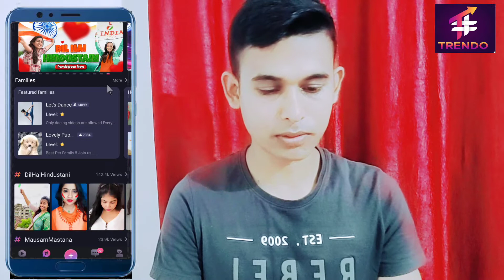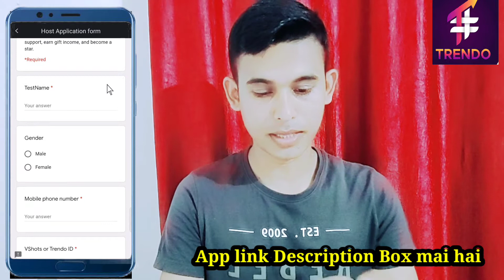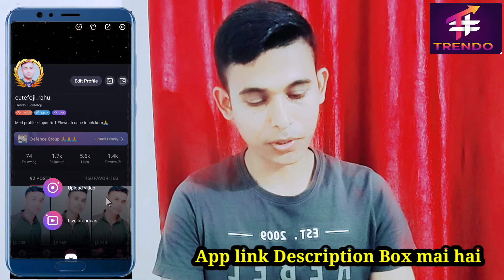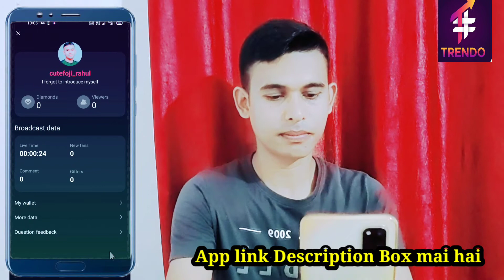Trendo mai live kaise Milega? Trendo me Lavel & Daily task kaise pura Karen?